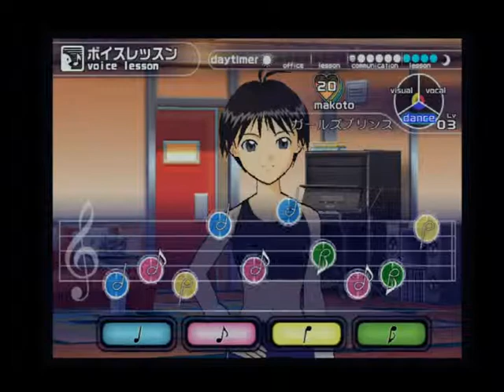アイドルマスター(アーケード)をプレイ！ 菊地真Part5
百合は禁断でも何でもないぞ、真